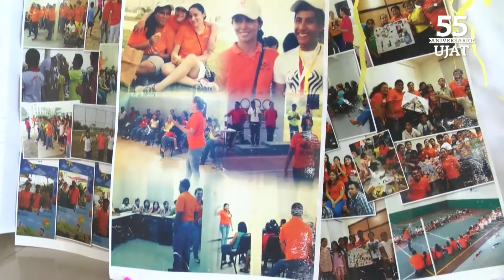Universitarios contribuyen a la educación de niños de primaria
A través del Programa de Servicio Social UJAT-Peraj Adopta a un Amig@, estudiantes de esta universidad convivieron durante 10 meses con 100 niños de cinco escuelas primarias del Estado, con quienes realizaron diversas actividades encaminadas a su formación educativa y social.